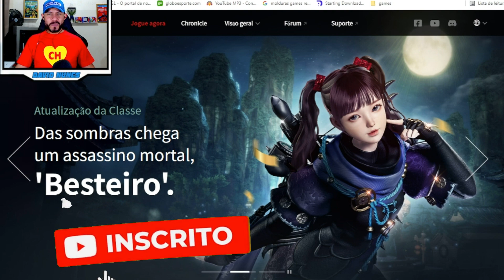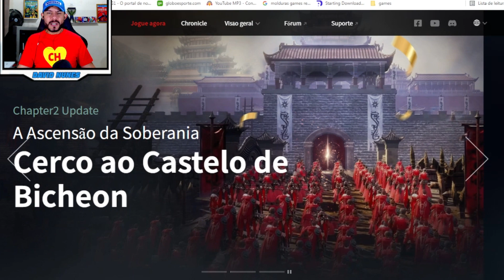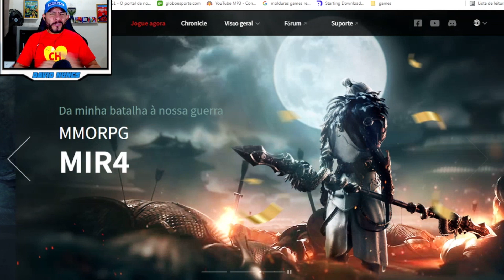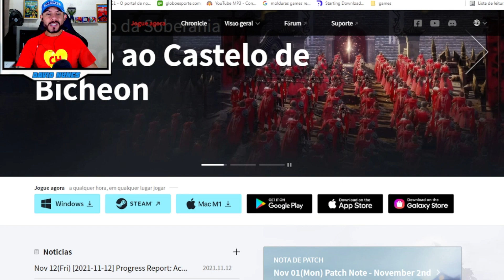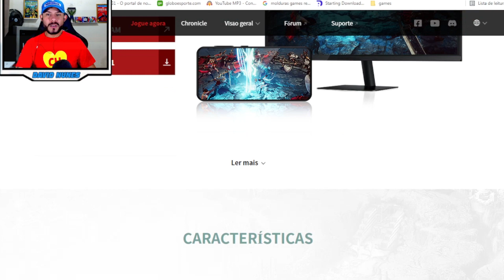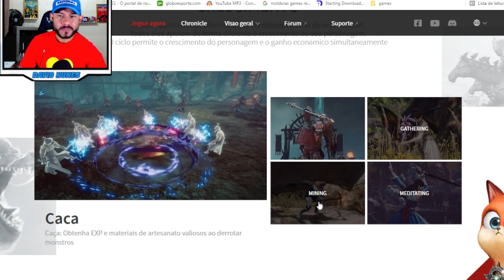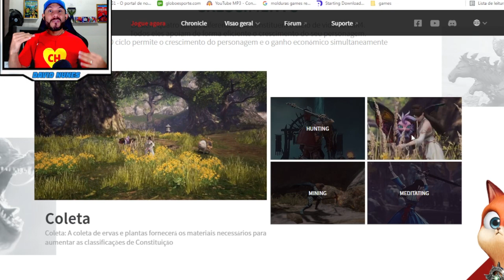GANHE DINHEIRO FACIL COM ESSE JOGO NFT GRÁTUITO - MIR4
Compre Seu Game ou Acessorios no link abaixo

Canal segundário  Thetan Arena Play